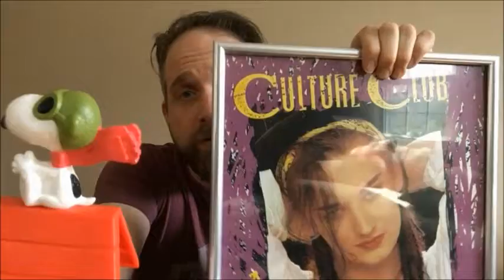I review some 80's stuff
A bunch of 80's things I still have.